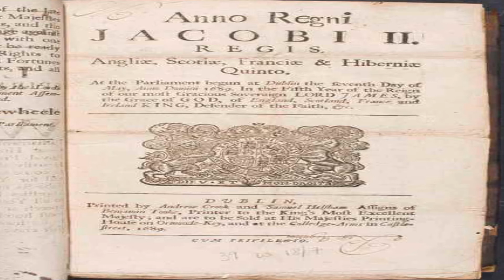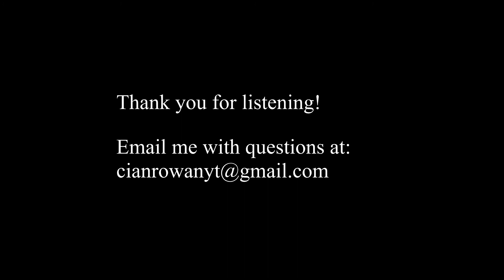Post Restoration Ireland Part 2: The Battle of the Boyne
Following on from where we left off, the exile King James II arrives in Dublin. He is not in for smooth sailing ahead though, as you will see in part two of this series on Post Restoration Ireland. This video will take you up to the infamous Battle of the Boyne, and covers the events that led up to it in detail.

I try to reply to all of them if I'm able!